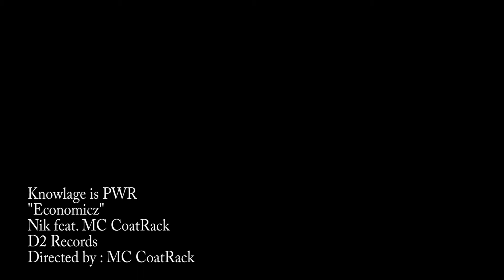Economicz (Official Music Video)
D2 records Presents Rap Duo "Knowledge is PWR" featuring Nik and MC CoatRack

Directed By MC CoatRack
Music Composed by Nik